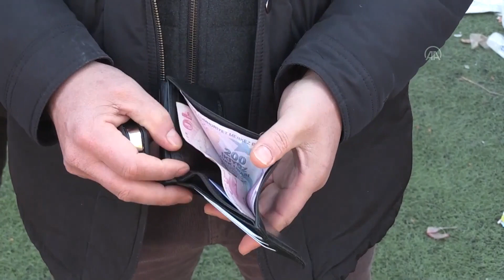Yardım İçin Bağışlanan Montun Cebinden Çıkanları Sahibine Geri Gönderdi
Kahramanmaraş merkezli depremlerden etkilenen Malatya'ya yardım için gönderilen montun cebinde bulunan cüzdan ve otomobil anahtarı Rize'deki sahibine ulaştırılması için yetkililere teslim edildi.